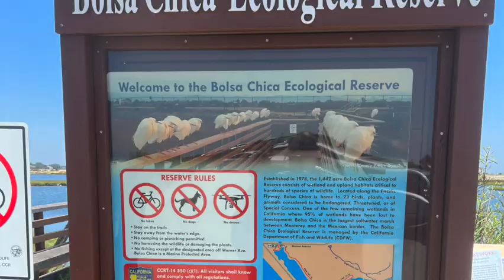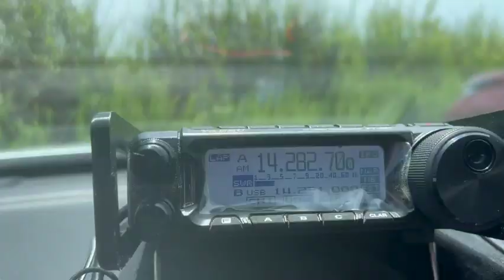POTA: With a HAMSTICK. Does it Even Work?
Experimenting with a 20M Hamstick on a 5" Magmount placed on the roof of my car, when on a POTA Activation. No grounding, bonding, counterpoise. Just the stock Magmount with its 16' coax. Will it even get out?